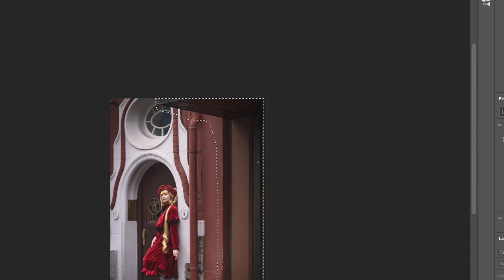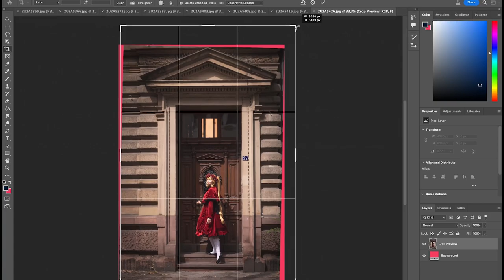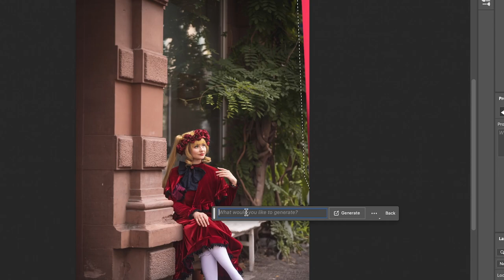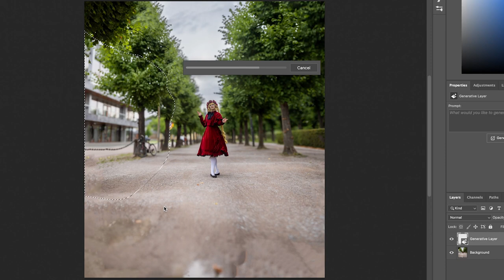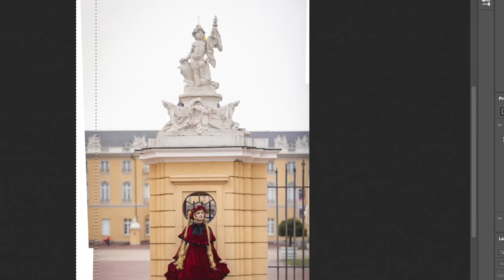Fototour in Karlsruhe: Mittagssonne, Cosplay, AI editing & mehr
📸 Willkommen zu unserem neuesten Foto-Abenteuer! 📸

Diesmal haben wir Karlsruhe unsicher gemacht und sind mit der wunderbaren Eva (@eve_me_alone) auf Location-Jagd gegangen. Im Fokus? Ihr beeindruckendes Shinku-Cosplay aus "Rosen Maiden". Gemeinsam suchten wir nach Kulissen, die uns in vergangene Zeiten versetzen.

Unsere Highlights in Karlsruhe:
📍 ESPRESSOBAR, Waldstr. 50
📍 café-mats, Leopoldstraße 7
... und natürlich das prächtige Karlsruher Schloss sowie viele versteckte Schmuckstücke der Stadt. 🏰

Im Video erwarten euch:
🌦 Wetterkapriolen von strahlendem Sonnenschein bis zum plötzlichen Regenschauer.
📷 Ein tiefer Einblick in die "Foto-Stacking Methode" – eine Technik, die unseren Bildern eine beeindruckende Schärfentiefe verleiht.
🖥 AI-gestützte Bildbearbeitung, die unsere Fotos auf das nächste Level hebt. Seid gespannt auf Vorher-Nachher-Vergleiche!

Begleitet uns durch Karlsruhes Straßen und entdeckt mit uns die Magie der Fotografie. Viel Spaß beim Zuschauen und bis zum nächsten Mal! 🌟📷🌦

0:00 - 1:07 Intro
1:07 - 1:45 Espressobar
1:45 - 2:15 Maribelle
2:15 - 4:16 verschiedene Straßen
4:16 - 4:38 café-mats
5:13 - 6:00 Foto-Stacking
6:00 - 6:53 Schloss Karlsruhe und Park
6:53 - 7:28 Outro

▶️ 𝗖𝗮𝗻𝗼𝗻 𝗘𝗢𝗦 𝗥𝟱:
▶️ 𝗖𝗮𝗻𝗼𝗻 𝗘𝗢𝗦 𝗥𝟱𝗰:
Hauptkamera Videos und Zweitkamera Fotos:

▶️ 𝗖𝗮𝗻𝗼𝗻 𝗢𝗯𝗷𝗲𝗸𝘁𝗶𝘃 𝗥𝗙 𝟴𝟱𝗺𝗺 𝗙𝟭.𝟮𝗟 𝗨𝗦𝗠
Lieeeeeelingsobjektiv

▶️ 𝗗𝗝𝗜 𝗥𝗼𝗻𝗶𝗻-𝗦

▶️ 𝗥Ø𝗗𝗘 𝗪𝗶𝗿𝗲𝗹𝗲𝘀𝘀 𝗚𝗢
▶️ 𝗥Ø𝗗𝗘 𝗪𝗶𝗿𝗲𝗹𝗲𝘀𝘀 𝗚𝗢 𝗜𝗜
▶️ 𝗞𝗼𝗽𝗳𝗵𝗼𝗲𝗿𝗲𝗿
▶️ 𝗥𝗼𝗱𝗲 𝗟𝗮𝘃𝗮𝗹𝗶𝗲𝗿 𝗚𝗢

▶️ 𝗔𝗽𝘂𝘁𝘂𝗿𝗲 𝗔𝗟-𝗠𝗖 𝗣𝗼𝗰𝗸𝗲𝘁 𝗥𝗚𝗕 𝗟𝗘𝗗 𝗩𝗶𝗱𝗲𝗼𝗹𝗲𝘂𝗰𝗵𝘁𝗲

▶️ 𝗦𝗠𝗔𝗟𝗟𝗥𝗜𝗚 𝗥5 𝗥6 𝗥5𝗖
▶️ 𝗦𝗺𝗮𝗹𝗹 𝗥𝗶𝗴 𝗞𝗹𝗲𝗺𝗺𝗲:
▶️ 𝗜𝗡𝗜𝗨 65𝗪 𝗣𝗼𝘄𝗲𝗿𝗯𝗮𝗻𝗸:
▶️ 𝗦𝗰𝗵𝗿𝗮𝘂𝗯𝗲𝗻-𝗦𝗲𝘁:
(nicht meins, aber habe ich auf Amazon gefunden)